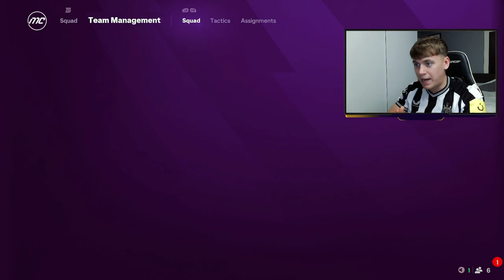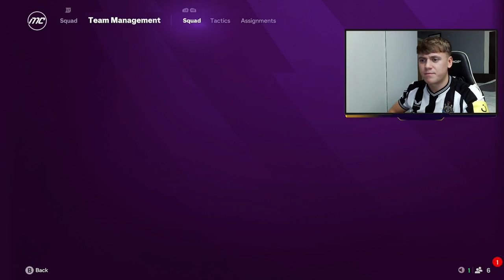FC 25 NEWCASTLE UNITED CAREER MODE #2